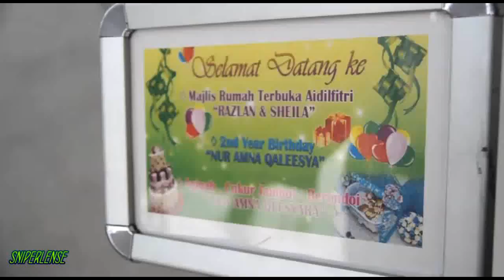LAN KRISTAL 3 IN 1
Sniperlense . Produced with CyberLink PowerDirector.  Nikon D7000